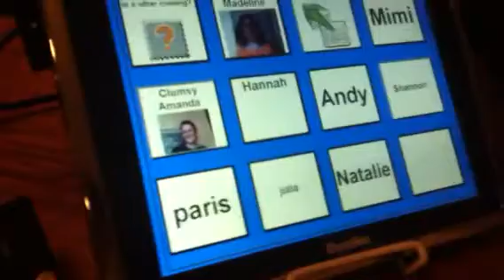My Dynovax Name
My name on Matt's dynovax